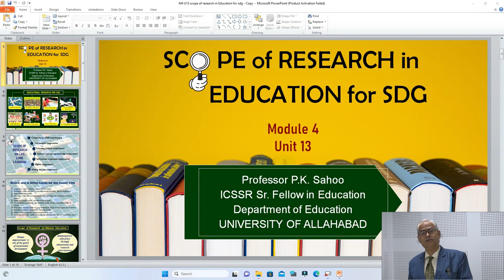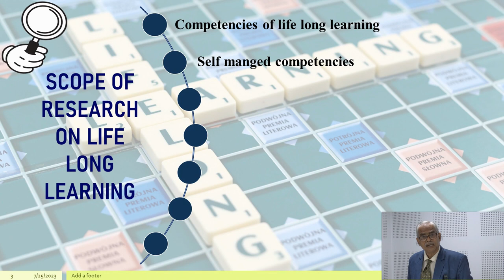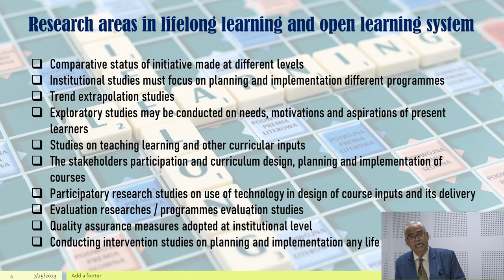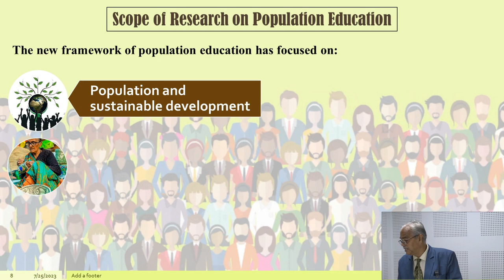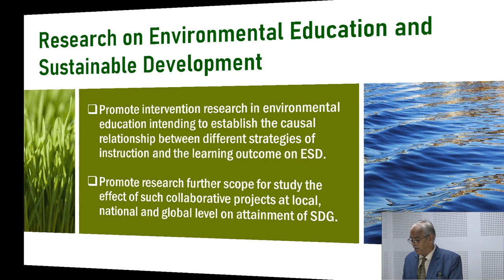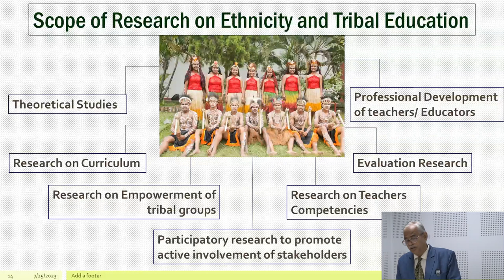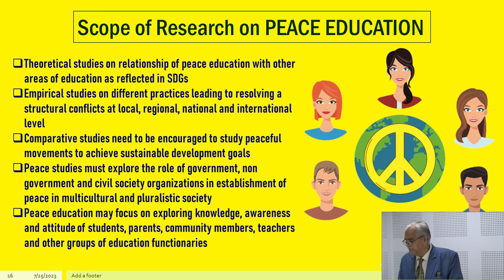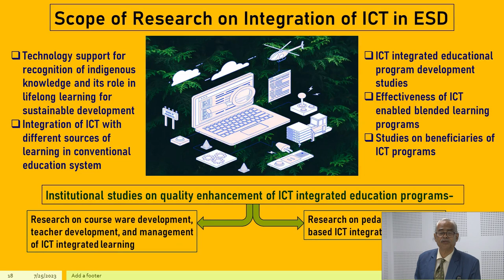SCOPE OF RESEARCH ON ESD BY. PROF. P.K SAHOO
SCOPE OF RESEARCH ON ESD
 BY.
PROF. P.K SAHOO
ICSSR SR. FELLOW IN EDUCTION